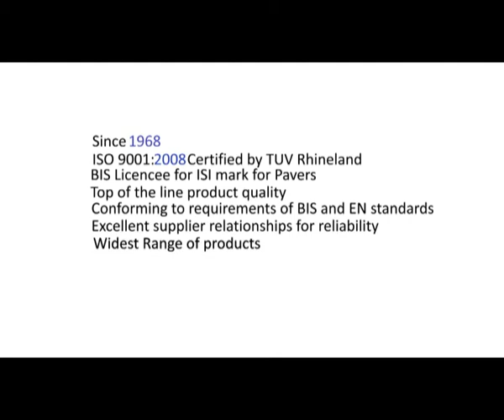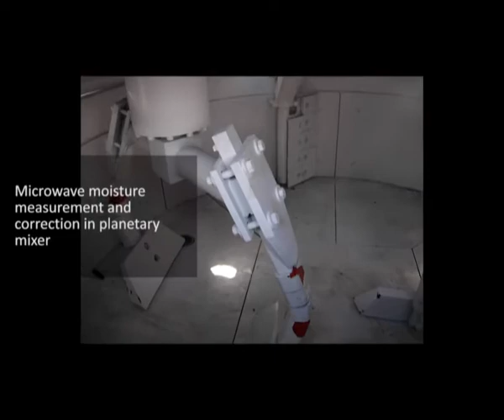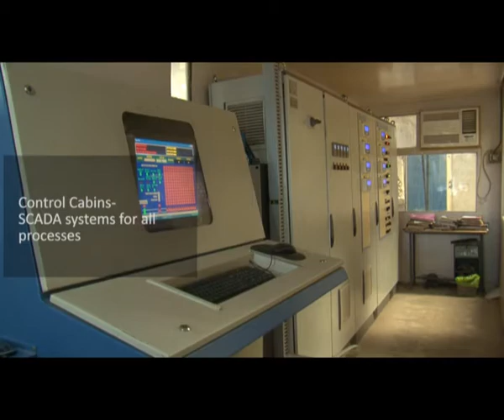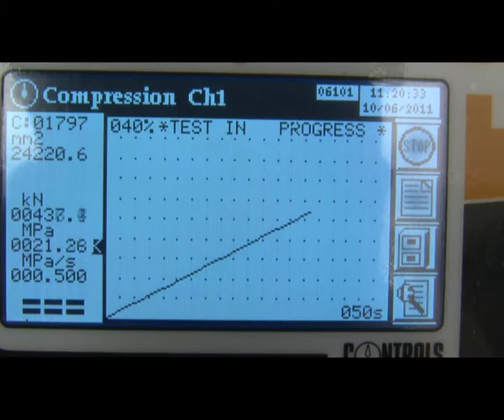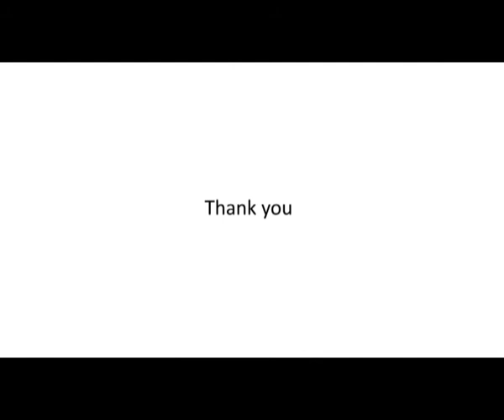Vyara Block Plant Tour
State of the art fully automatic German Paver manufacturing plant at VYARA